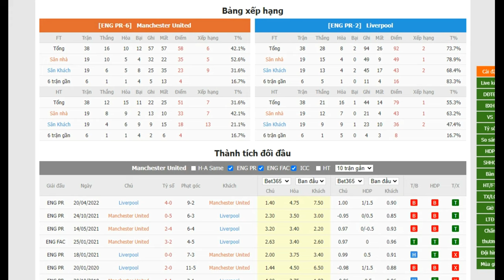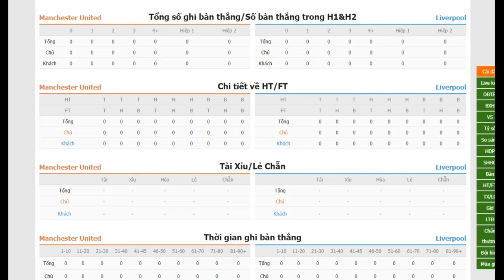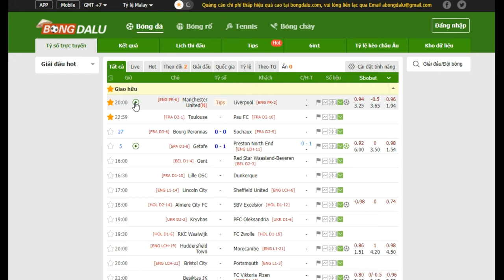🔴 Trực tiếp MU vs Liverpool, 20h00 ngày 12/7: Phong cách quan trọng hơn kết quả